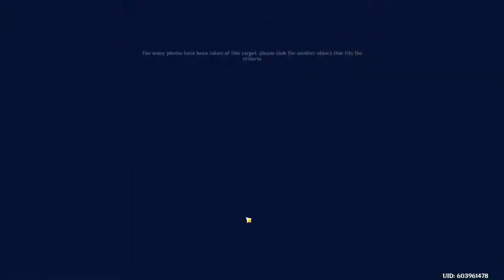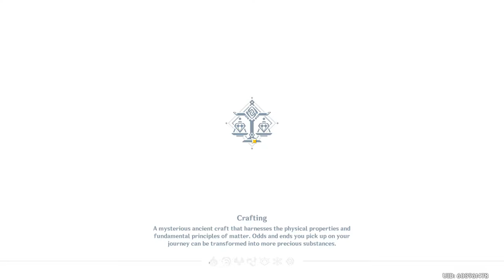Genshin Impact: Five Flushes of Fortune Guide + Reward (Kamera Event)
Genshin Impact Five Flushes of Fortune (Kamera Event). The pictures seem to be somewhat random regardless of the color of the plant/fruit. Maybe because the "Kamera" is broken?

I feel like background color makes a bigger difference. For example, if you have water/sky in the background you usually get ultramarine. If it's a sunset/sunrise in the background you get pale gold or ocher. I could be wrong. Here's how I got my 5 colors completed. I think trading with friends is the best way to get it completed if you're having bad luck with the colors.

EDIT: With a flaming flower you can burn the grass around it and then take a picture of the burnt grass w/ the flower to get a guaranteed Ocher (Brown) picture (make sure the fire goes away and brownish grass is present or else you may end up with a crimson picture). With apples & sunsettia if the sky is yellowish you can usually get a pale gold (Yellow) picture. With the sky/water in the background, you can usually get Ultramarine (Blue). These were pretty consistent for me. Hopefully, you can get the desired colors too!

0:00 - Event Start
1:21 - Purple Aster
1:55 - Crimson
2:19 - Ocher
2:25 - Ultramarine
2:38 - Pale Gold
3:21 - Reward